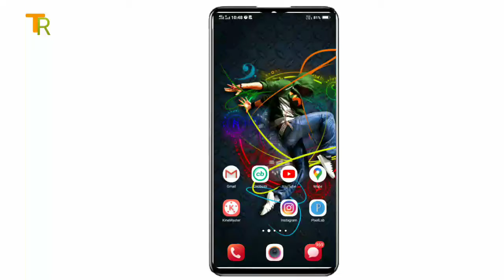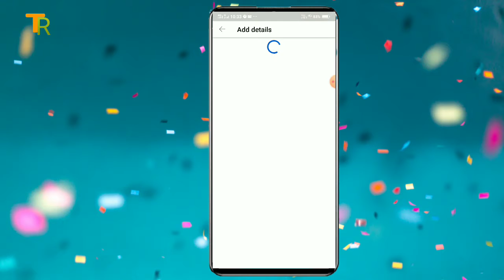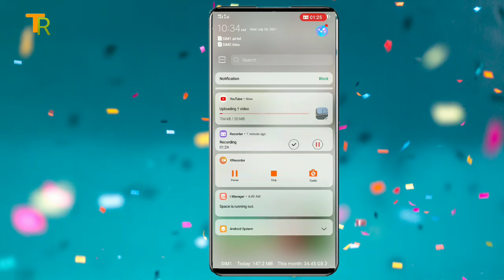How To Add Hashtag In Your YouTube Videos Tittle | By Technical Rashid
How To Add Hashtag In Your YouTube Video Tittles | By Technical Rashid

Dosto,maine aapko es video me sikhaya hai ki kaise aap apne YouTube videos ke tittle par hashtag laga sakte hai to friends es video ko end tak dekhe